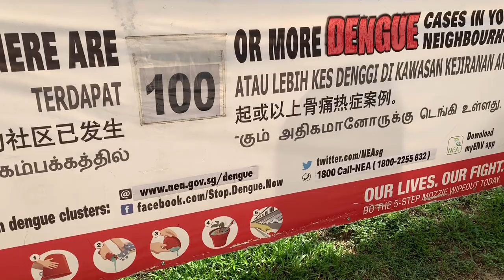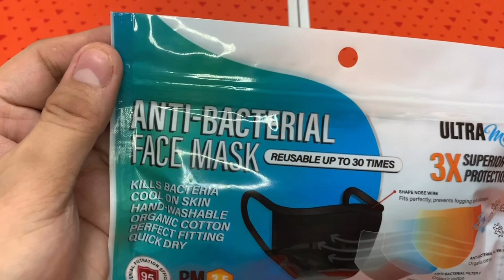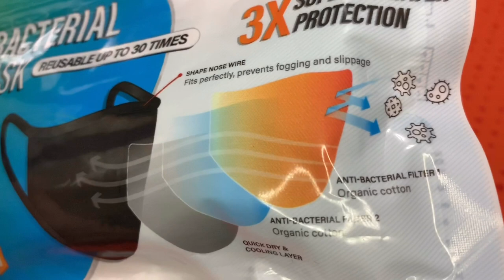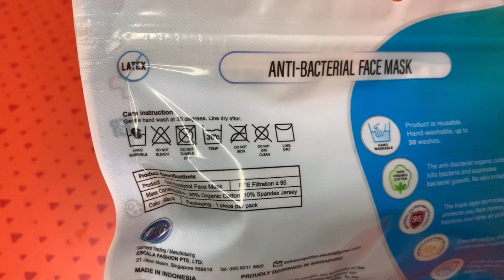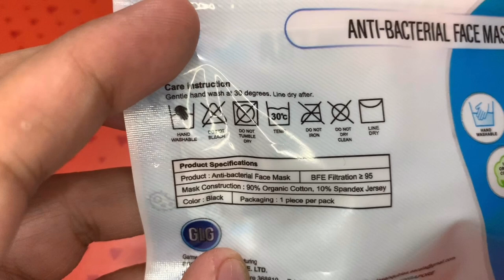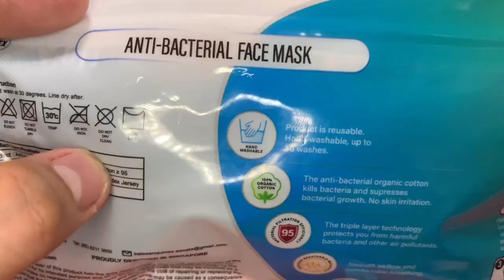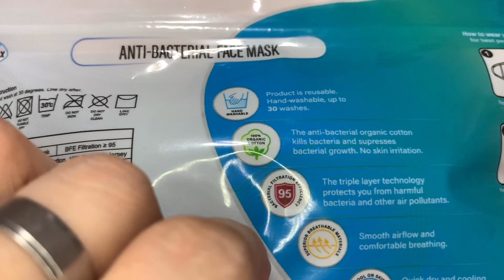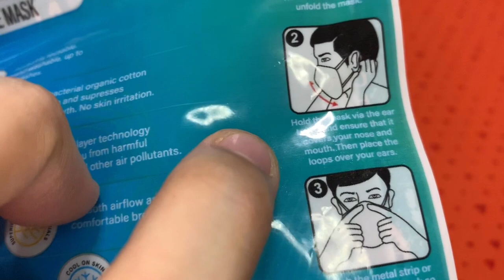FREE Reusable Mask Singapore Collection | COVID-19 | Circuit Breaker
Singapore is on Circuit Breaker (Not Lockdown) and the government is giving away FREE reusable masks for everyone and mosquito and insect repellent.

Ariba lang!

3 ply reusable mask